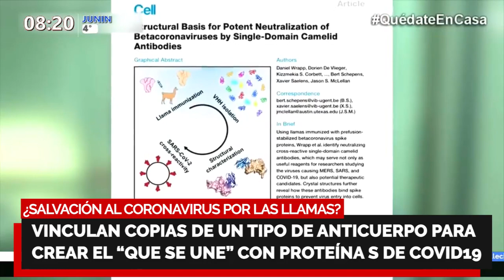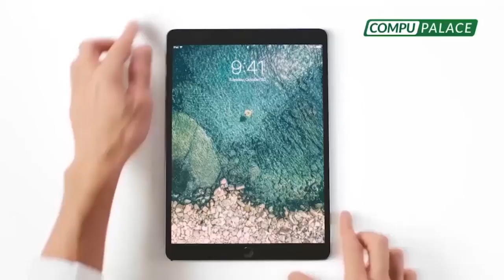🌎 ¿SALVACIÓN A LA COVID 19 POR LAS LLAMAS? Abren posible vía de tratamiento gracias a anticuerpos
¿SALVACIÓN AL CORONAVIRUS POR LAS LLAMAS?

🔴 Estudio abre una posible vía de tratamiento del SARS-CoV-2 gracias a anticuerpos de las llamas